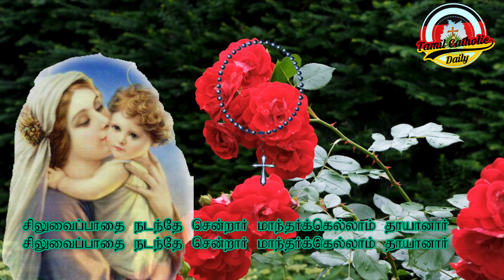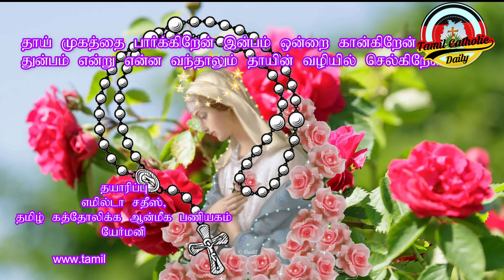May Devotion 26 .05 .2023,பிதாப்பிதாக்களுடைய இராக்கினியே …இறைவாக்கினர்களுடைய இராக்கினியே …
May Devotion 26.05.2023, வணக்க மாதம் - மன்றாட்டு மாலை …,                         பிதாப்பிதாக்களுடைய இராக்கினியே …
இறைவாக்கினர்களுடைய இராக்கினியே …
தயரரிப்பு  எமில்டா சதீஸ்,
தமிழ் கத்தோலிக்க ஆன்மீக பணியகம்,
யேர்மனி,